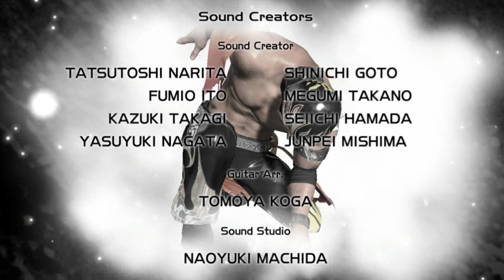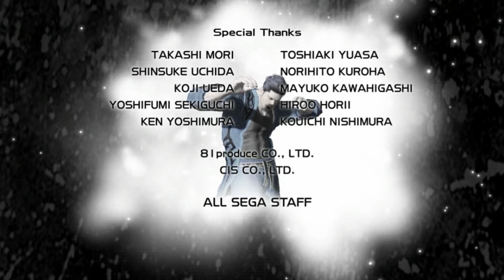Virtua Fighter 5: Final Showdown - Akira Yuki (RPCS3)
Virtua Fighter 5 Final Showdown is the final revision of Virtua Fighter 5. From the previous revision Virtua Fighter 5R, released only in arcades, comes the addition of two characters (the sumo wrestler Taka-Arashi, making his return from Virtua Fighter 3 and the katateka Jean Kujo, in his first appearance) as well as improved animations for all characters, new fighting locales, an improved camera system and extra items for the characters' outfits.

Regarding gameplay the throw-escape system has been simplified: while in Virtua Fighter 5 the correct escape direction out of five directions had to be input together with the appropriate throw command, in Final Showdown directions have been reduced to three, and holding the punch and guard buttons registers as both throw escape and guarding. Also new from 5R are short bounces; moves that will hit an opponent into the ground and bounce them back up, extending combos. Overall combo lengths are longer than VF5, but shorter than VF5R.

As for new content in the home version, this revision presents training and tutorial game modes; this aids the less and the more learned of the players to acquaint themselves with the fundamentals of attacking, guarding and dodging, as well as to practice and discover the renewed throw-escape system and the around one hundred moves for each character. The training mode includes visible inputs, a movelist along with realtime updated damage, frame data, and frame advantage, and a training dummy with both selectable AI and programmable input commands. Single-player modes include a simple arcade mode and challenge mode where a series of fights must be won under specific conditions, such as performing specific moves or defeating opponents with additional HP.

Online modes consist of ranked matches, player matches, and 8-player room matches. Videos of matches can now be saved, shared online, and examined with tools similar with those given in the training mode.